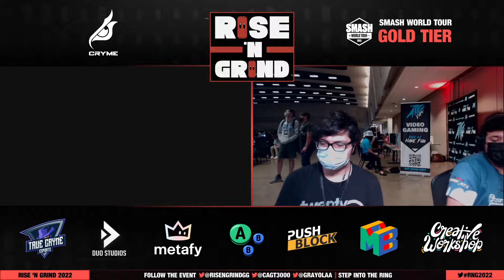RISE 'N GRIND 2022 - SINGLES POOLS - Anathema (R.O.B.) vs. Orex (Peach)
Match extrait du stream Français du Rise 'N Grind 2022 (Waco, Texas).